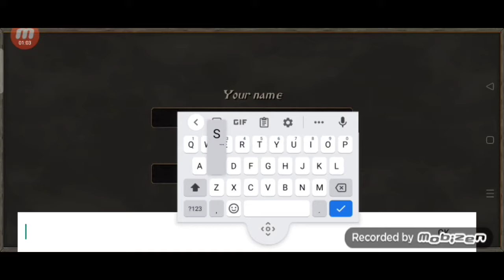Steel and Flesh 2: New Lands Episode 28: Well, Back To Square One, I Guess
All I'm going to say is "Welcome to Stilton"